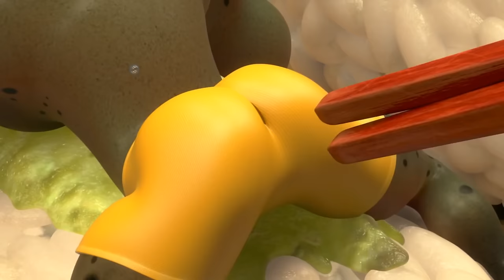LARVA | STAR OF THE SHOW | Larva 2019 | Larva Cartoon | WildBrain Cartoons